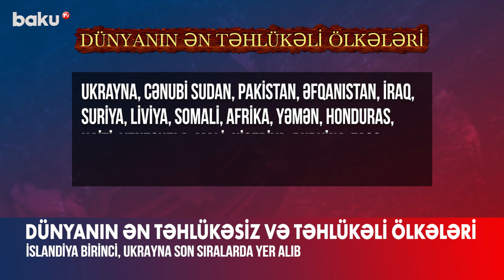Dünyanın ən təhlükəli və ən güvənli ölkələrinin siyahısı açıqlandı